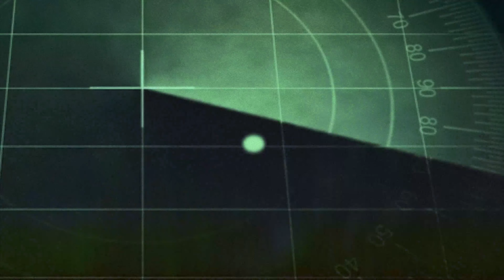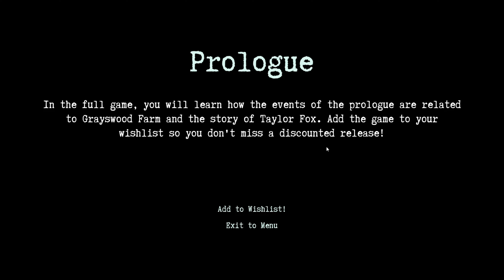Sixxie Plays THEY ARE HERE